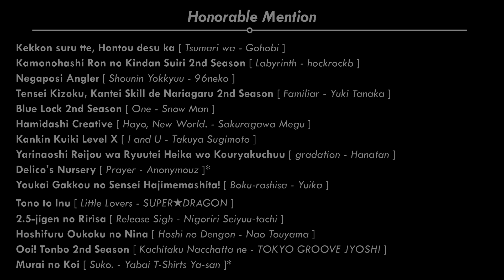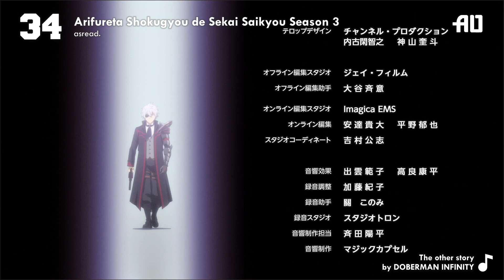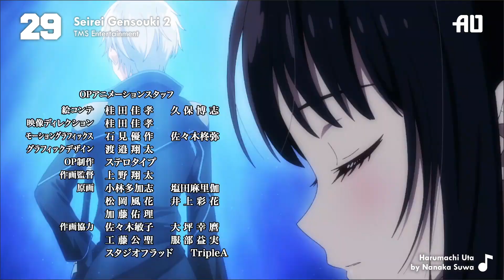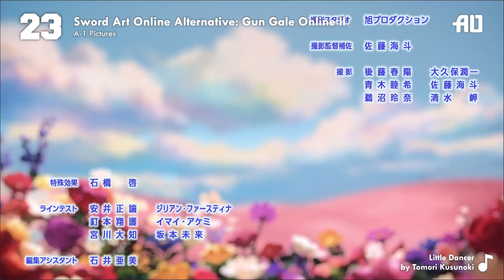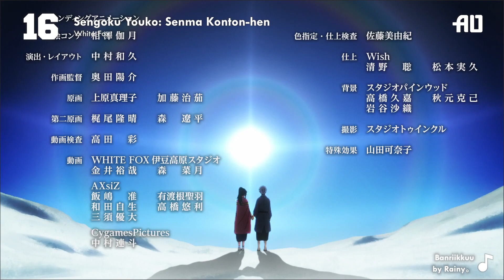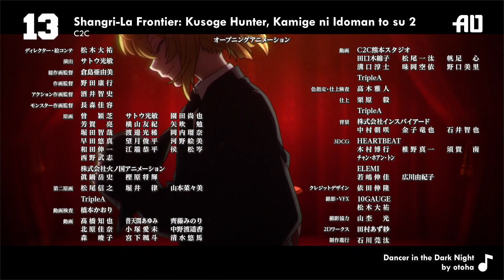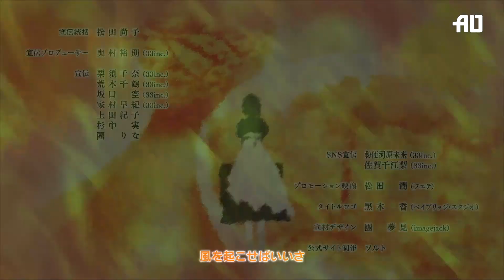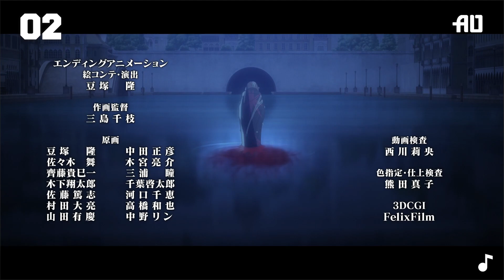Top Anime Endings Fall 2024. Final ver.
This is the "FINAL" version of Anime Ending for Fall 2024 based on my personal preverences. I hope you all will still enjoy it, whatever your opinion.

1. Acro Trip [ Reversible Baby by KanoeRana ]
2. Amagami-san Chi no Enmusubi [ Kimi ni Koi wo Musunde by Amagami no 3-nin Kyoudai ]
3. Ao no Exorcist: Yuki no Hate-hen [ Tsurara by Yobahi ]
4. Ao no Hako [ Teenage Blue by Eve ]
5. Arifureta Shokugyou de Sekai Saikyou Season 3 [ The other story by DOBERMAN INFINITY ]
6. Bleach: Sennen Kessen-hen - Soukoku-tan [ MONOCHROME by suisoh ]
7. Dandadan [ TAIDADA by ZUTOMAYO ]
8. Detective Conan [ Yume de Aimashou by SARD UNDERGROUND ]
9. Dungeon ni Deai wo Motomeru no wa Machigatteiru Darou ka V: Houjou no Megami-hen [ Hydrate by sajou no hana ]
10. Goukon ni Ittara Onna ga Inakatta Hanashi [ Ousama Daare da by ASOBI Doumei ]
11. Haigakura [ Phoenix by Hikaru Makishima ]
12. Hitoribocchi no Isekai Kouryaku [ Hello to Goodbye by Kujiragi ]
13. Kabushikigaisha Magi-Lumière [ Workout by syudou ]
14. Kagaku x Bouken Survival! [ survival dAnce by Hayami Matsuda & Mikako Komatsu ]
15. Kami no Tou 2nd Season [ Falling Up by Stray Kids ]
16. Kamierabi 2nd Season [ Koufuku no Susume by LEEVELLES ]
17. Kimi wa Meido-sama. [ Hyoujou Sabun by DUSTCELL ]
18. Kinoko Inu [ Heart b-b-beat!! by IBERIs& ]
19. Love Live! Superstar!! 3rd Season [ DAISUKI FULL POWER by Sayuri Date ]
20. Mahoutsukai ni Narenakatta Onnanoko no Hanashi [ Shunkan Saidai Fuusoku by halca ]
21. Maou-sama, Retry! R [ Clansick by MIMiNARI feat. Yuuho Kitazawa ]
22. Mecha-ude [ karma by Setsuko (Kuhaku Gokko)]
23. MF Ghost 2nd Season [ Side U (Prod. AmPm) by Himika Akaneya ]
24. Nageki no Bourei wa Intai shitai [ Scream! by Pmaru-sama. ]
25. Nanatsu no Taizai: Mokushiroku no Yonkishi 2nd Season [ Akairo by Hana Hope ]
26. Natsume Yuujinchou Shichi [ Komari Warai by Toshiki Kondo ]
27. Party kara Tsuihou sareta Sono Chiyushi, Jitsu wa Saikyou ni Tsuki [ Only by Sizuk ]
28. Puniru wa Kawaii Slime [ Show by Yuu Sasahara ]
29. Raise wa Tanin ga Ii [ Nani Warotonnen by Yoshino ]
30. Ranma ½ (2024) [ Anta Nante. By Riria. ]
31. Re:Zero kara Hajimeru Isekai Seikatsu 3rd Season [ NOX LUX by MYTH & ROID ]
32. Rekishi ni Nokoru Akujo ni Naru zo [ What's Your Name? by Rin Kurusu ]
33. Rurouni Kenshin: Meiji Kenkaku Romantan - Kyoto Douran [ Suikousetten by NOMELON NOLEMON ]
34. Seirei Gensouki 2 [ Harumachi Uta by Nanaka Suwa ]
35. Sengoku Youko: Senma Konton-hen [ Banriikkuu by Rainy。]
36. Shangri-La Frontier: Kusoge Hunter, Kamige ni Idoman to su 2nd Season [ Dancer in the Dark Night by otoha ]
37. Sword Art Online Alternative: Gun Gale Online II [ Little Dancer by Tomori Kusunoki ]
38. Tasuuketsu [ REASONS by Aina Aiba ]
39. Trillion Game [ Unbelievable by Klang Ruler ]
40. Tsuma, Shougakusei ni Naru. [ Hidamari by Ms.OOJA ]

Synonyms
ダンダダン ; Re:ゼロから始める異世界生活 ; BLEACH 千年血戦篇-相剋譚- ; 精霊幻想記2 ; アオのハコ ; ありふれた職業で世界最強 season 3 ; ダンジョンに出会いを求めるのは間違っているだろうかV 豊穣の女神篇 ; シャングリラ・フロンティア～クソゲーハンター、神ゲーに挑まんとす～ 2nd season ; ソードアート・オンライン オルタナティブ ガンゲイル・オンラインⅡ ; 君は冥土様。; らんま1/2 ; 来世は他人がいい ; ひとりぼっちの異世界攻略 ; 神之塔 -Tower of God- 工房戦 ; 신의 탑 ; 青の祓魔師 雪ノ果篇 ; 嘆きの亡霊は引退したい ; 歴史に残る悪女になるぞ ; 甘神さんちの縁結び ; パーティーから追放されたその治癒師、実は最強につき ; 妻、小学生になる。; メカウデ ; るろうに剣心 -明治剣客浪漫譚- 京都動乱 ; 夏目友人帳 漆 ; 魔王様、リトライ! R ; 合コンに行ったら女がいなかった話 ; MFゴースト 2nd Season ; 七つの大罪 黙示録の四騎士 第2期 ; 株式会社マジルミエ ; アクロトリップ ; ラブライブ！スーパースター!! ; トリリオンゲーム ; 魔法使いになれなかった女の子の話 ; ハイガクラ ; ぷにるはかわいいスライム ; カミエラビ GOD.app ; きのこいぬ ; 科学×冒険サバイバル！ ; 名探偵コナン